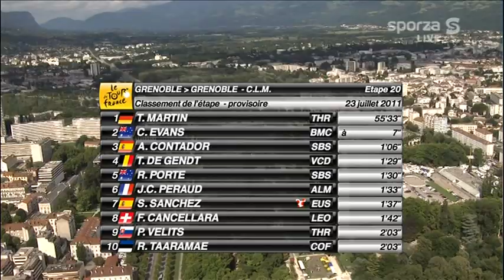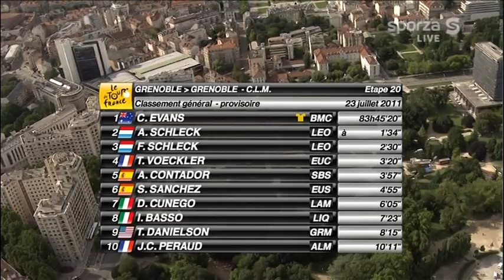Tony Martin wins Time trial Grenoble - Grenoble and Cadel Evans wins Tour de France 2011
Tony Martin wins Time Trial with a time of 55 minutes and 33 seconds.
Australian Cadel Evans wins Tour at Grenoble.
In the final stage before Paris, Evans made up the deficit he had with Andy Schleck, and passed it mightily by besting his time in the time trial in Grenoble.
Cadel Evans is the first Australian to win the big French race. Cadel Evans made the time trial his best effort, besting Schleck by 2 minutes and 34 seconds.